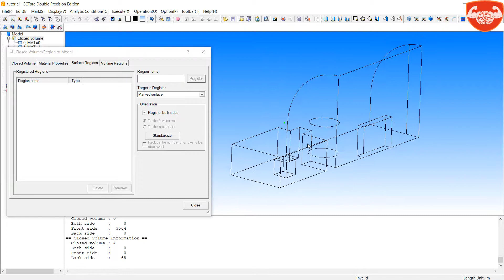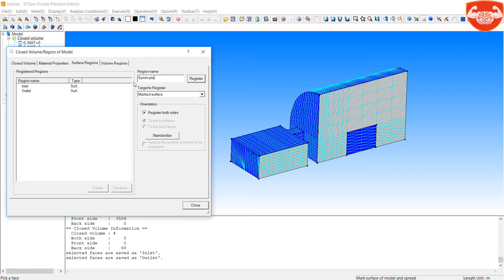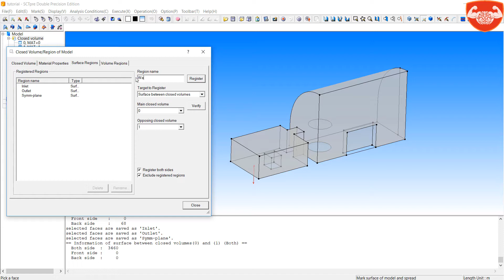55 Flow through Warehouse geometry set up 3 on 4 SC Tetra MSC Cradle